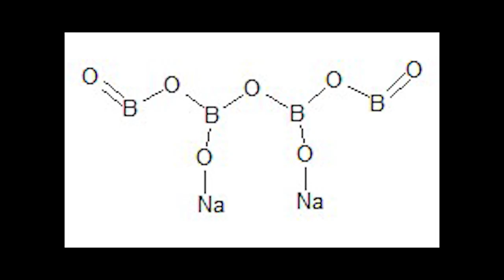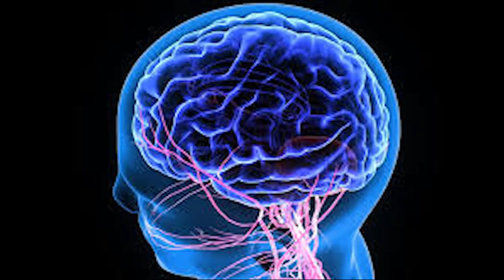EXPERIMENT MENDETEKSI BORAKS DALAM BAKSO | AWAS BAKSO BERBAHAYA !!!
Hallo teman-teman pada kali ini kami melakukan experiment untuk mendeteksi Boraks atau Natrium Tetraborat dalam makanan, khususnya Bakso yang pasti kalian banyak yang gemar mengkonsumsinya, namun banyak oknum pedagang yang menghalalkan segala cara untuk memperoleh keuntungan besar dengan menambahkan zat kimia berbahaya seperti Boraks ini, padahal Boraks ini dilarang penggunaannya dalam makanan.

Penasaran seperti apa experiment kali ini ? Oya, experiment ini bisa kalian lakukan sendiri di rumah karena tergolong mudah untuk melakukannya..

Lagu                       Wouldn't Change It
Artis                        Halvorsen
Dilisensikan
ke YouTube oleh   AEI (atas nama NCS); Featherstone Music (publishing),
                                ASCAP, dan 7 Komunitas Hak Musik